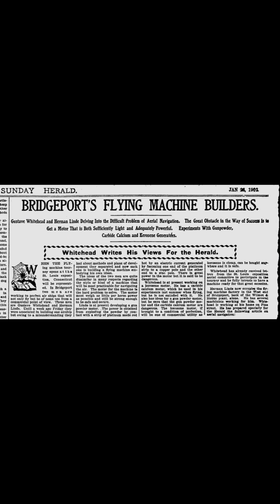Aviation Pioneer Gustave Albin Whitehead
Gustave Albin Whitehead (born Gustav Albin Weisskopf; 1 January 1874 – 10 October 1927) was an aviation pioneer who emigrated from Germany to the United States where he designed and built gliders, flying machines, and engines between 1897 and 1915.